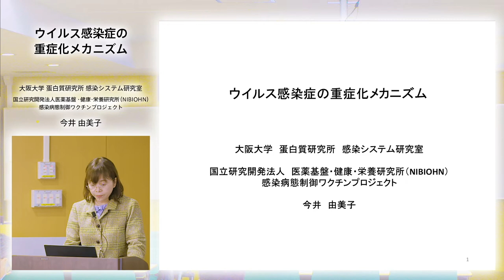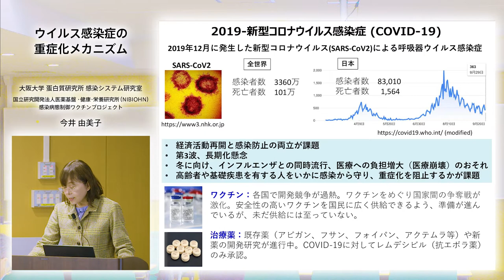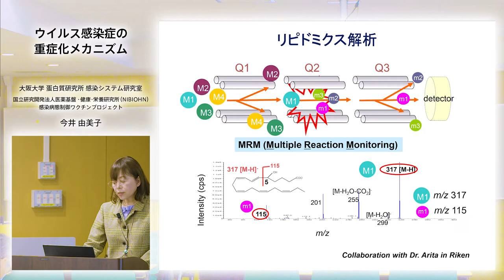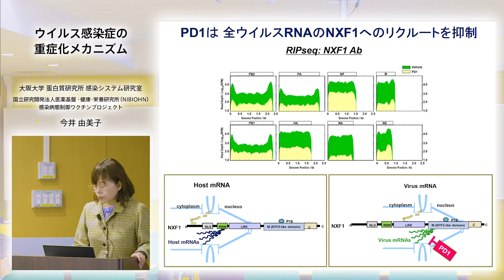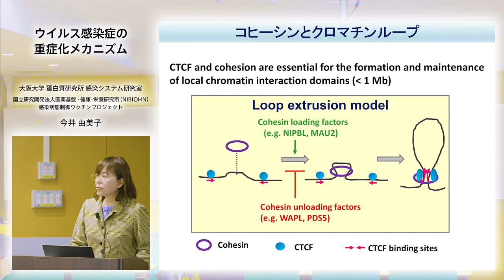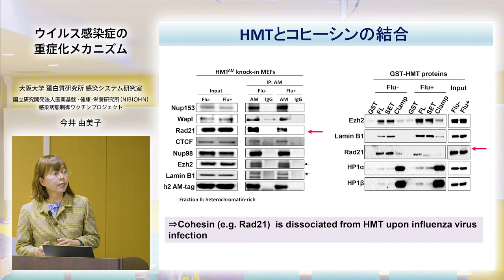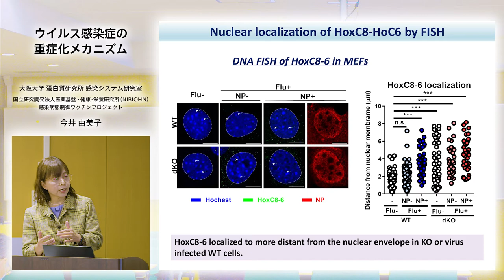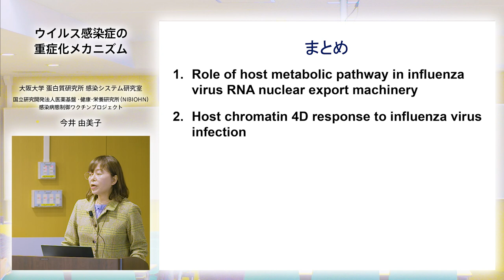講演2「ウイルス感染症の重症化メカニズム」（大阪大学蛋白質研究所 今井 由美子特任教授（常勤））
令和２年度国立大学附置研究所・センター会議 第２部会シンポジウム

大阪大学蛋白質研究所 特任教授（常勤）
国立研究開発法人 医薬基盤・健康・栄養研究所
感染病態制御ワクチンプロジェクト プロジェクトリーダー
今井 由美子教授